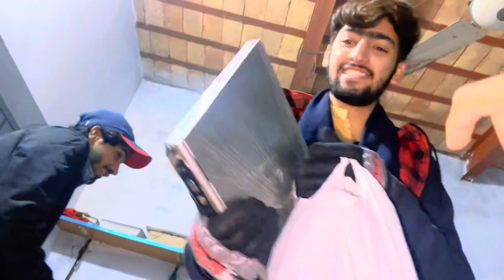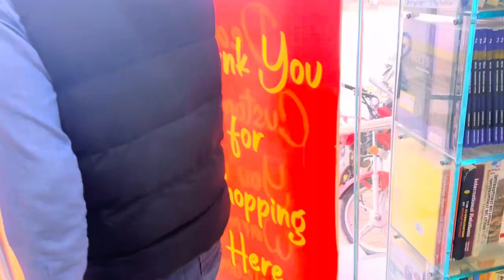shopping kar Li Australia Jany KY Liya🥳shoping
we complete cousin shopping for Australia tour and enjoy lots of fun eat biryani and night tikka dinner 🍽️